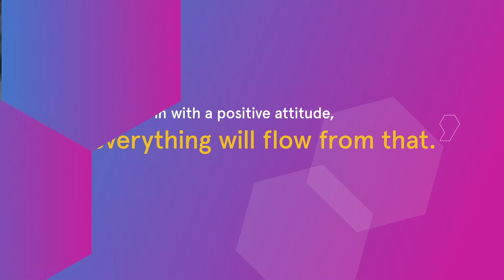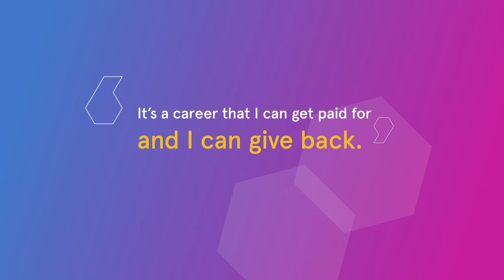Cera Carers Gareth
Professional Carer Gareth gives a great insight into what it's like to work in Care.